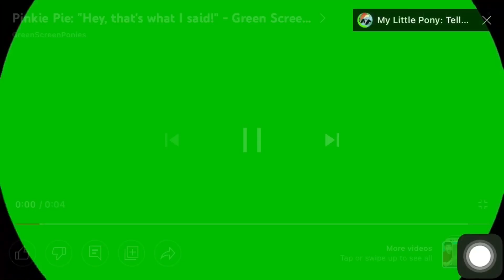Leapster 2 turn off Pinkie Pie